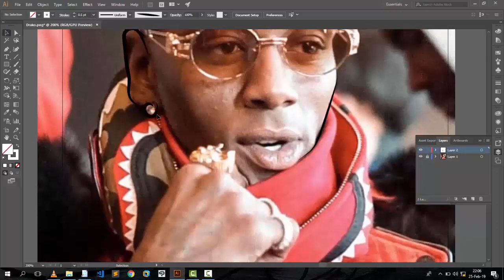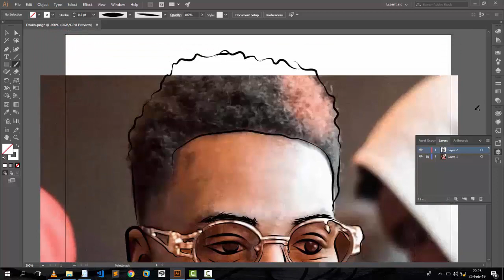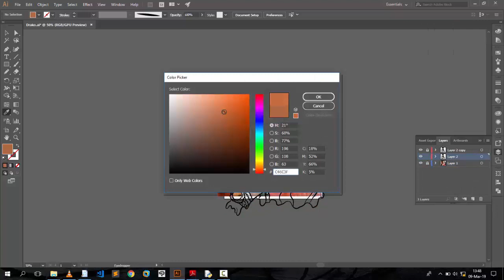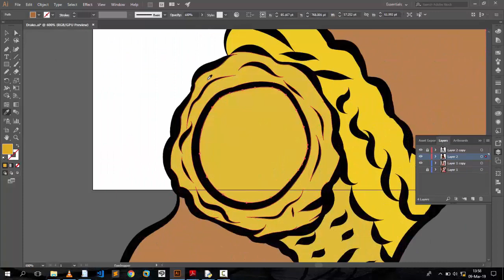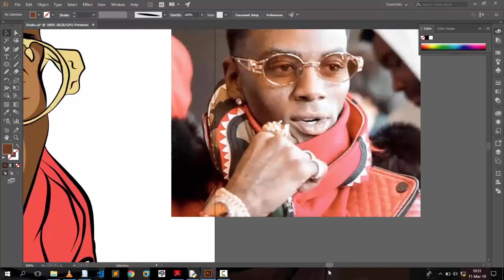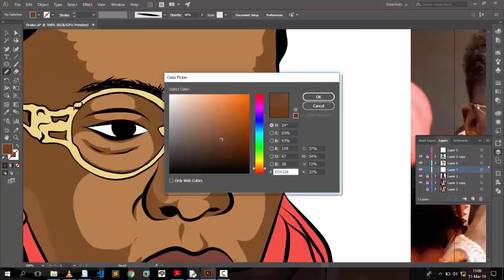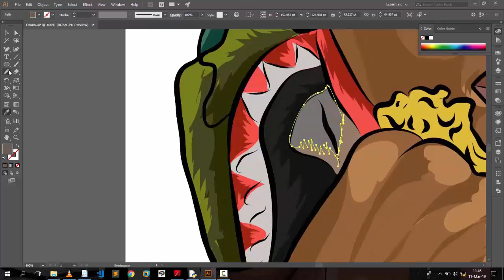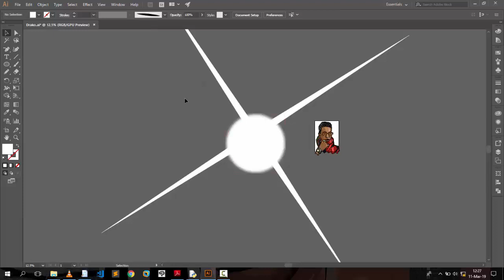How To Cartoon Yourself Like Pro In Adobe Illustrator Using Mouse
This is a simple fanart showing you how to cartoon youself like a pro in adobe illustrator using mouse